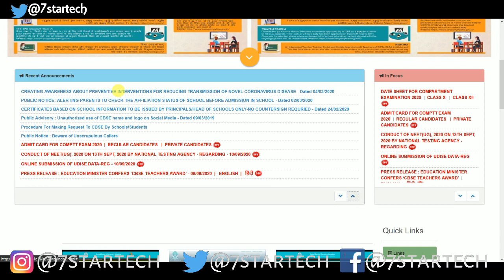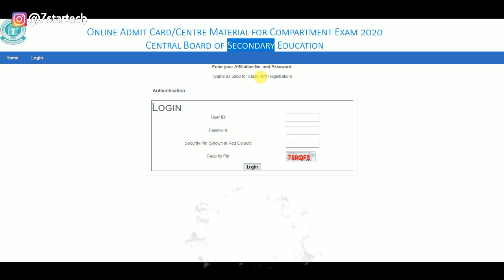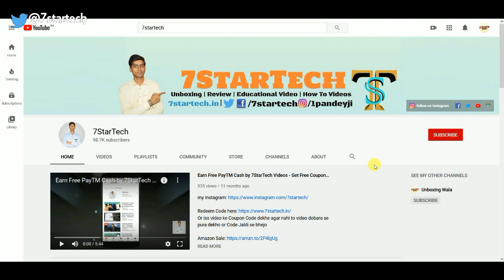Class 10 or 12 Compartment Admit Card for Private Candidates, Regular Student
In this video I show you Class 10 or 12 Compartment Admit Card for Private Candidates, Regular Student .